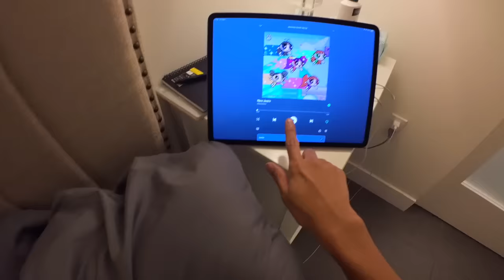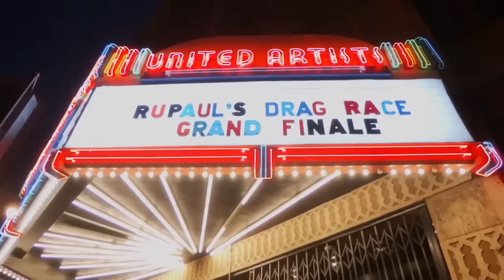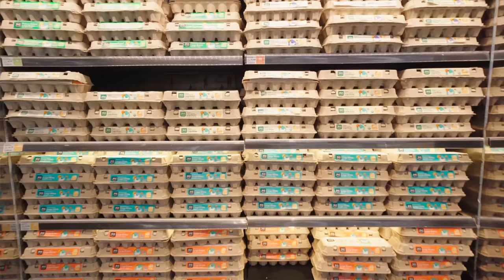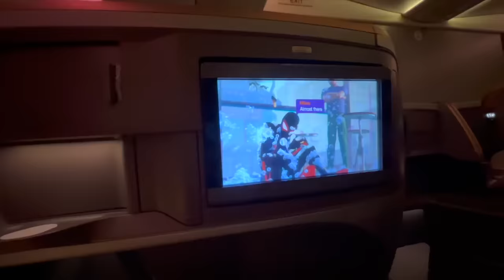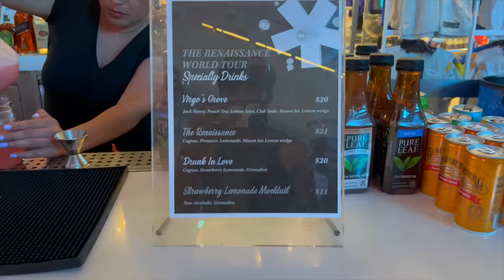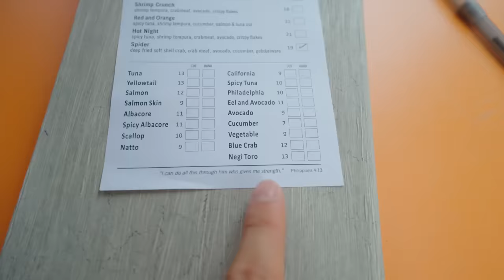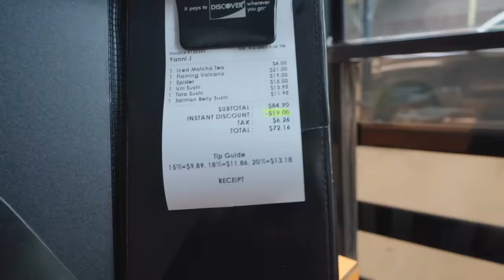can a gay japanese boy survive alone in the USA...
can a gay japanese boy survive alone in the USA... ~ ⭐️ Check out for the Insta360 GO 3 ⭐️ ~ In this day/week in my life as a Filipino-Japanese LGBTQ+/gay boy living in Tokyo, Japan traveling the world... I TRAVELED TO AMERICA! Specifically, to LOS ANGELES, CALIFORNIA, to watch the Birthday Renaissance Concert by Beyonce! I cooked a healthy version of McDonald's fast food Big Mac as well! Hehehe.